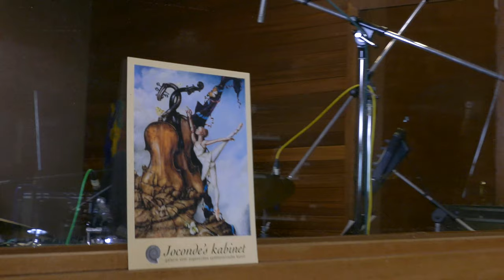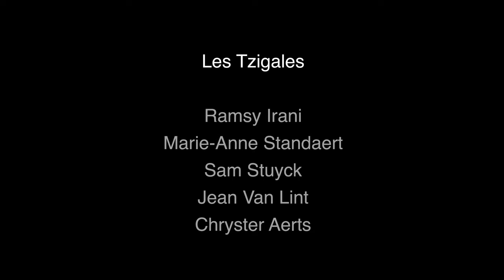Les Tzigales Live stream 19 02 2021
Musici:
Ramsy Irani: vocals and solo guitar
Marie-Anne Standaert: Trumpet and Bugel
Sam Stuyck: rhythm guitar
Jean van Lint: double bass
Chryster Aerts: drums

Setlist:
0:00 Introductie
1:04 Vibracao - Jacob Do Bandolim
6:47 Swing Waltz - Gus Viseur
10:54 J’aimerais - Ramsy Irani
14:33 Pas de deux - Ramsy Irani
18:54 Plaza Mayo - Ramsy Irani
24:29 Cheek to cheek - Irving Berlin
29:43 Venez donc chez moi - Paul Misraki
37:18 Weet je nog - Ramsy Irani
43:23 Aquarelle de Bruges - Ramsy Irani
47:51 J’suis pas d’ici - Thomas Dutronc
50:57 Alma Brasileira - Jacob Do Bandolim
54:12 Le fils du vent - Gypsy traditional
59:59 Café Soleil - Ramsy Irani